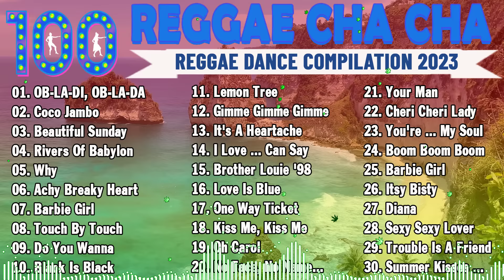🇵🇭 OB-LA-DI OB-LA-DA, Coco Jambo 🥑 Top 100 Cha Cha Disco On The Road 2023 🥑 Reggae Music Mix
Welcome to New Reggae 2023 💖🌺😍
➤ My channel will produce reggae music, stretch style, not classic music, not modern music, reggae music is a combination of many different genres of music. reggae makes it special that it makes listeners feel relaxed, free, happy and want to dance to the music. A unique music type that fascinates the listeners from the song to the melodies. We will always update you the best, most unique, popular song of all time.